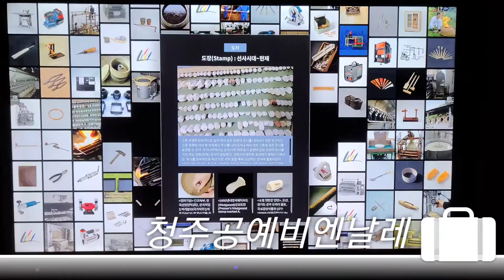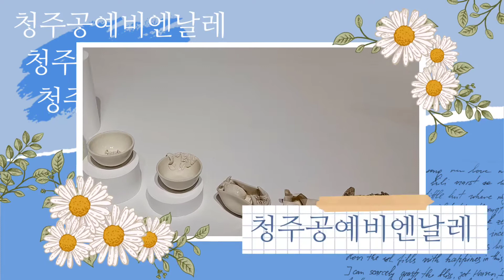2021 청주공예비엔날레 스케치